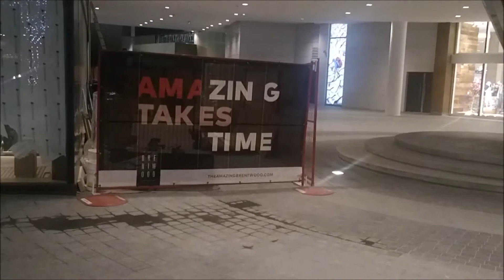End of 4 years living in a Van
and am I sick ??? on this episode of Chucks Van Life adVANture Diaries #653...